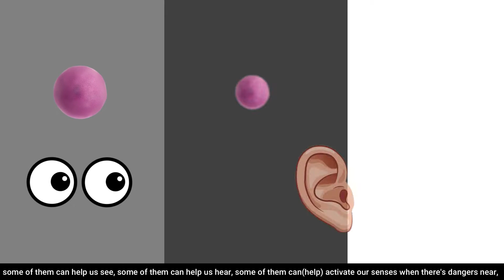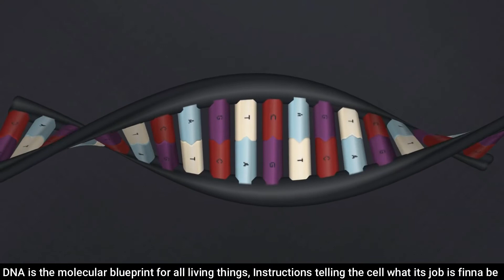The SCIENCE RAP Show | DNA Explained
Currently taking all requests!

Science Rap Theme song | The SCIENCE RAP show

Deoxyribonucleic acid is a polymer composed of two polynucleotide chains that coil around each other to form a double helix. The polymer carries genetic instructions for the development, functioning, growth and reproduction of all known organisms and many viruses. DNA and ribonucleic acid are nucleic acids.